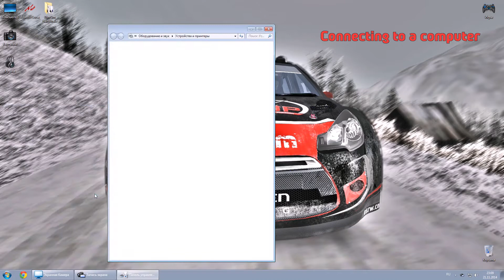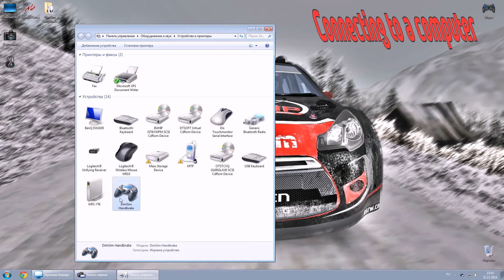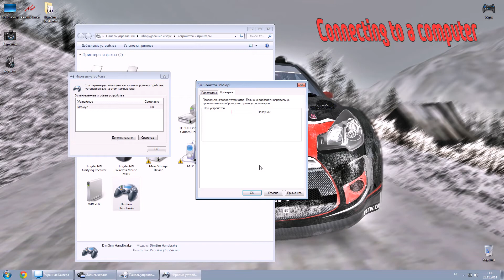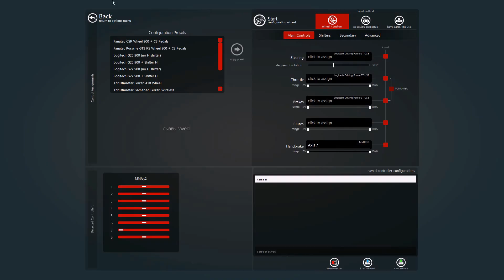DimSim Handbrake PRO